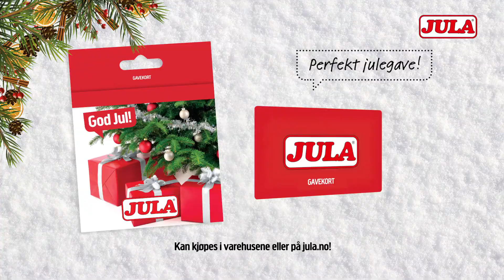Jula Norge – december 2017, film 1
TV-reklam för Jula som sänds i december 2017.